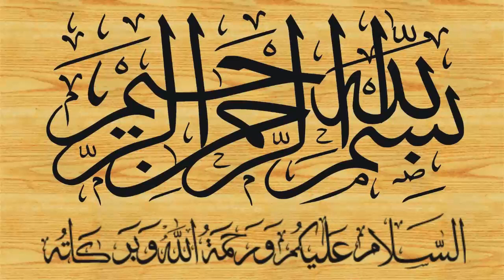Surah Yusuf By Qari Yaqoob Faisalabadi سورة يوسف (HD) Part 1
episode 1
سورہ یوسف
सूरह यूसुफ